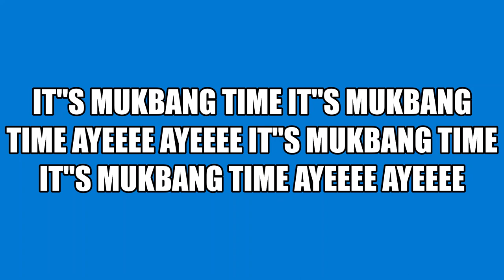SUBWAY SANDWICH MUKBANG COME ON LET"S EAT MY YT